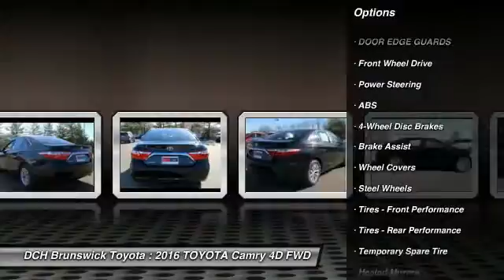2016 TOYOTA Camry BT60603